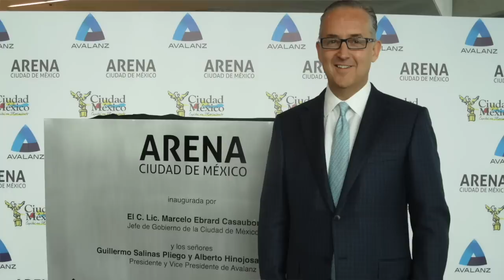¡GLORIA TREVI MAS COTIZADA QUE NUNCA!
Hoy te contamos, sobre lo valorada que actualmente se encuentra Gloria Trevi, en cada una de las presentaciones que tendrá a lo largo de este 2019!